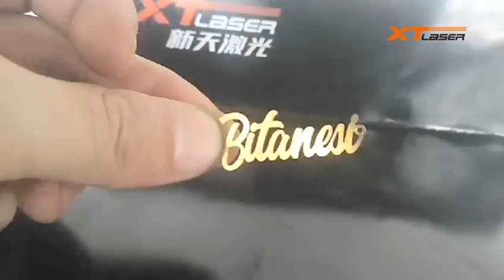Precision laser cutting machine cut brass